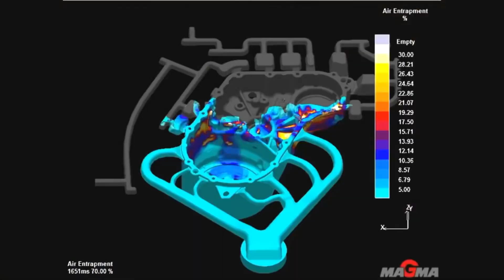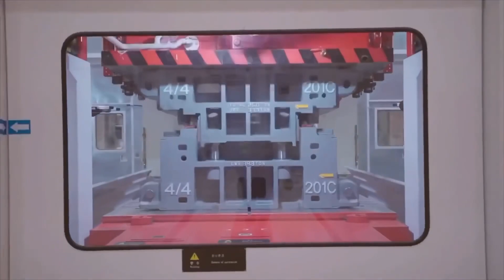Elon Musk Just Presented The 9,000 Ton Tesla Cybertruck Gigapress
The Giga press, the largest die casting machine currently in use, is made by the Italian manufacturing company Idra, and from what we've heard, Tesla has been a longtime customer. It shouldn't be surprising to find giga presses in Tesla plants given the company's reputation for taking on ambitious projects. They have dimensions of 20 meters by 7 and a half meters by 6 meters. The Giga press, which has a 61 kiloton clamping force capacity, is the most powerful die casting machine ever made. It weighs more than 400 tons and requires more than 20 flatbed trucks to transport just one. Additionally, only Hydra and LK Group are currently producing these devices, and Tesla was the first company to order a giga press; As a result, many people in the die casting industry have been looking forward to seeing the largest die casting machine in the world in action. Tesla was the first company to order a giga press. The Monica gigapress was first proposed by Ricardo Ferrario, general manager of the Idra Group, in the latter part of 2018. To prepare for Fremont's die casting machine, Tesla submitted construction work permit applications around the end of July 2020.